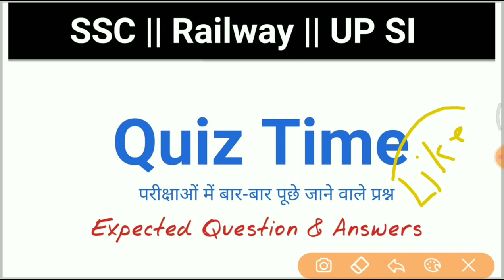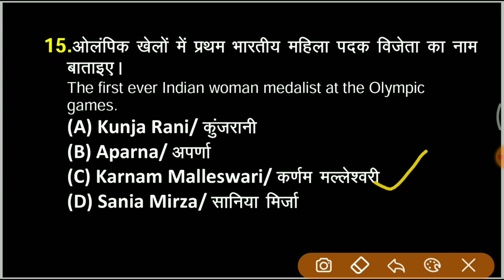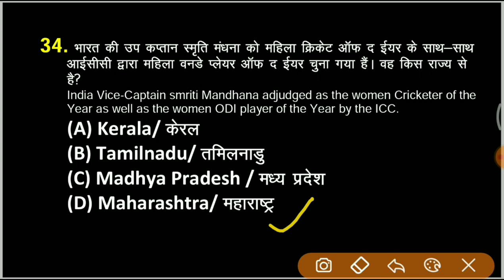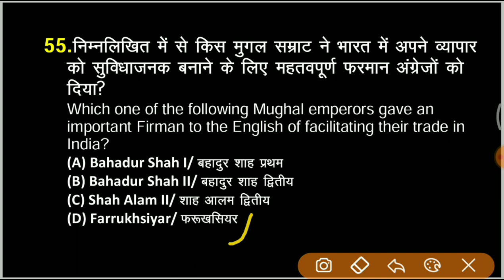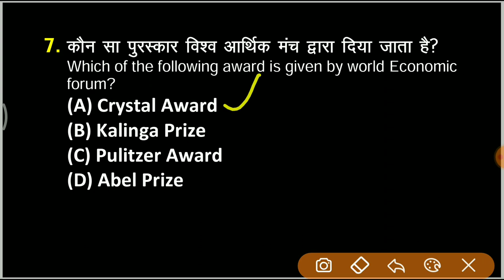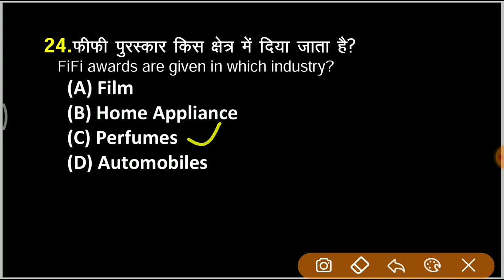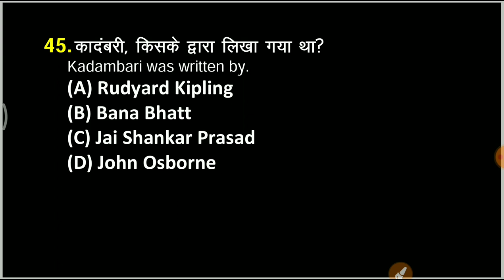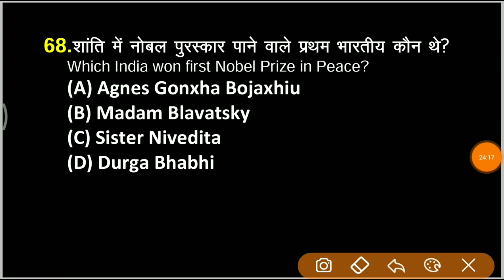Quiz Time!! Most Repeated TOP 150+ GK for SSC CHSL, MTS, Railway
✿ Morning Shows :
05:00 AM - RRB NTPC GK by Krati Ma'am
06:00 AM - Top GK/Current Affairs Questions by Saurabh Malik
07:00 AM - Current Affairs Show by Krati Ma'am
08:00 AM - The Hindu Editorial by Gauri Ma'am

✿ All SSC Exams (Special Batch):
09:00 AM - GK/GS by Aman Sir
09:30 AM - Maths by Ajay Sir
10:10 AM- English by Gauri Ma'am
10:30 AM - Reasoning by Akash Sir

✿ UPSI Special:
01:00 PM - Maths by Ashish Rathi

✿ RRB NTPC CBT 2 & Group D:
12:00 PM - GK by Rohit Kumar
2:00 PM - Maths by Naman Agarwal
2:15 PM - GS by Amrita Sahu
3:30 PM - Reasoning by Hitesh Mishra

✿ All Competitive Exams:
11:00 AM - Maths by Dharmendra Kumar
2:30 PM - Reasoning by Ritika Tomar
3:00 PM - GK/Current Affairs by Saurabh Malik
4:00 PM - Maths Special by Nitin Tiwari
5:00 PM - SSC English by Arti Gupta
6:00 PM - Maths by Ramesh Sir
6:30 PM- Spoken English by Arti Gupta

✿ SSC GD Jagaran Batch:
7:00 PM - GK by Harish Tiwari Sir
8:00 PM - Reasoning by Deepanshu Sir
9:00 PM - Maths By Dev Sir
10:00 PM - Hindi by Alok Sir

1. One Subscription, Unlimited Access
2. Learn from your favorite teacher
3. Real time interaction with teacher
4. You can ask doubts in live class
5. Limited students
6. Download the videos & watch offline